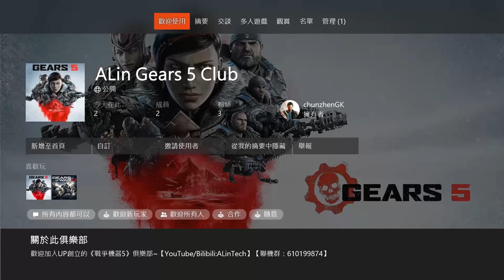《戰爭機器5》10秒速通撤離蜂巢 瘋狂難度速刷卡牌、經驗值、廢金屬